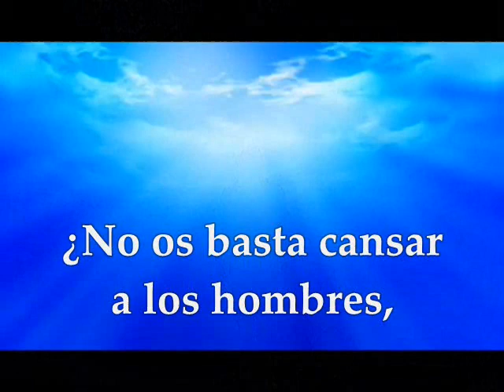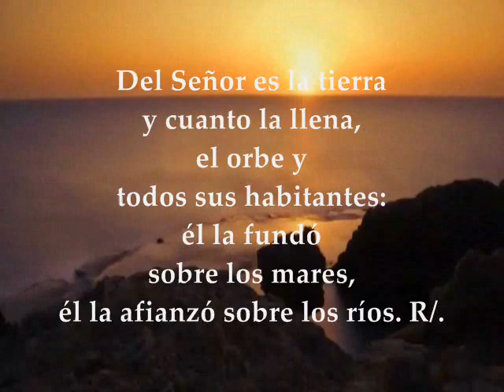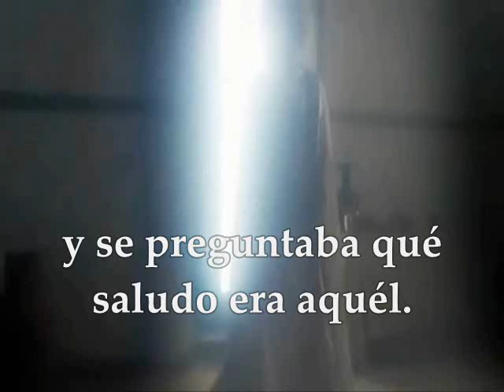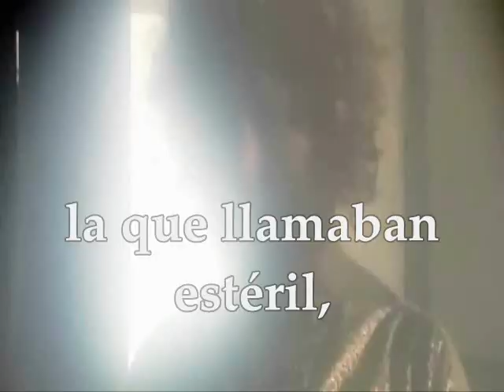Evangelio del día – Lecturas Miércoles 20 de Diciembre de 2017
Primera Lectura:  Del libro de Isaías 7,10-14 Salmo 23,1-2.3-4ab.5-6 R/. Va a entrar el Señor; él es el Rey de la gloria Evangelio según san Lucas 1,26-38 MIÉRCOLES III DE ADVIENTO CICLO B DICIEMBRE 20 DE 2017